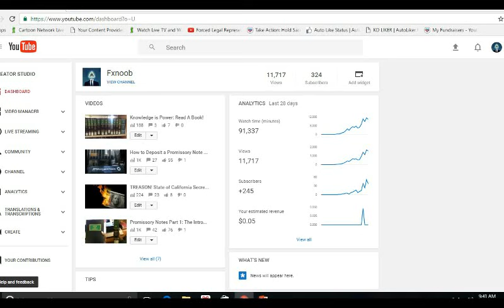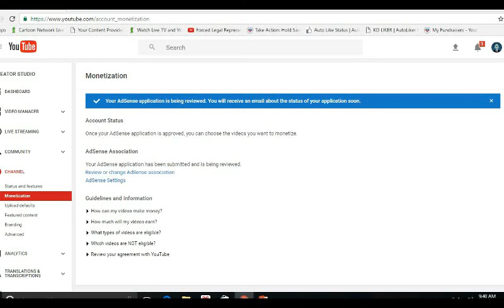YouTube, Facebook, Google & The Matrix Exposed: Big Brother is watching! George Orwell 1984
George Orwell's 1984 come to light!